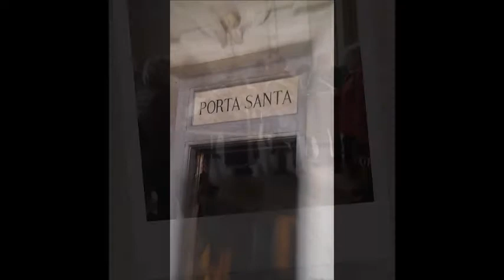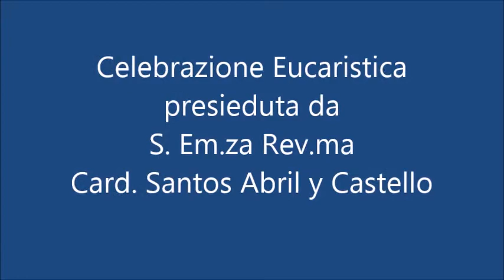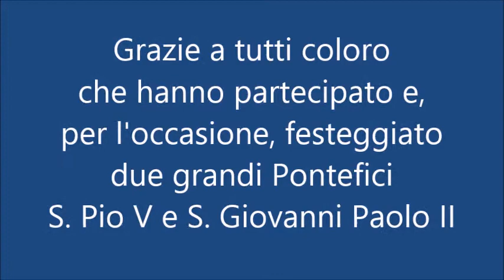Giubileo alla Basilica patriarcale di Santa Maria Maggiore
Movimento Gruppi di Preghiera Figli Spirituali di Giovanni Paolo II

A cura di Sr. Maria Rosa Lo Proto, O. P.

- Video creato da M. Francesca Carnea - ComunicativaViva -